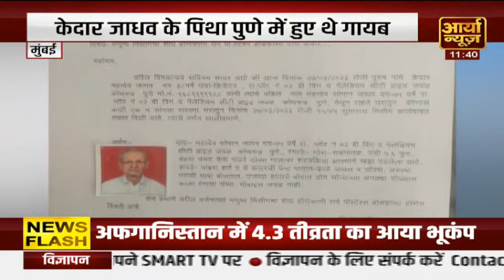रामनवमी की तैयारी जोरों पर | 30 मार्च को निकलेगी भव्य रैली | BREAKING NEWS | HINDI NEWS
रामनवमी की तैयारी जोरों पर  | 30 मार्च को निकलेगी भव्य रैली  |  BREAKING NEWS  |  HINDI NEWS   |   TODAY NEWS  | TOP NEWS  | LATEST NEWS |

aryaa News India is one Top Leading News Channel of India.